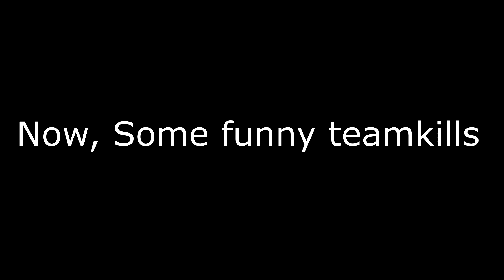HALO 5 - Funny moments and The ultimate assasination #7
Hello fellow viewer! I'm struggling to be able to upload frequently now due to school requiring alot of me and im still alive! :) but i hope you all understand the struggle of uploading frequently when there is alot off school work!  Let me know if you enjoyed this video offcourse! :)